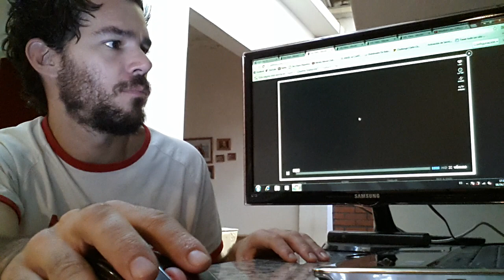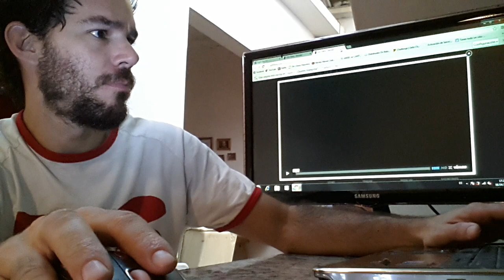"ASL films y Festival de Clin d oeil"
Yuyo explicando dos temas...